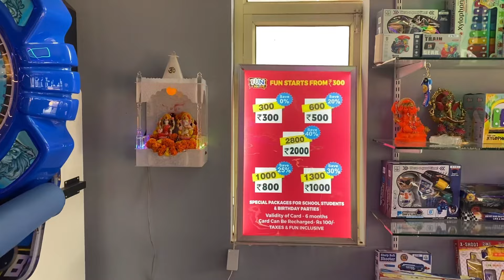School Bunk Krdiya 😥 (Animal Movie Review 👌)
ANIMAL | The Worst Movie of 2023? | Dhruv
Rathee

New Released Full Movie Victory 2023 | Harman Baweja | Amrita Rao

TOXIC - Rocking Star Yash | Geetu Mohandas |
KVN Productions | Monster Mind Creations

Animal Trailer Review in Hindi | Ranbir Kapoor | Bobby Deol | Sandeep Reddy I abhi and shivi

OYE! YOU MISSED THE POINT : ANIMAL MOVIE IS TOXIC

Animal Ending Explained - Animal Park | Deeksha
Sharma

ANIMAL OFFICIAL TRAILER REACTION!!, RANBIR KAPOOR, RASHMIKA MANDANNA, BOBBY D, SRV

Ye Nahi Rukne Wale - So Called "Star Kids" - The Archies Movie Review | Parda Fash

School bunk krne ka kuch fayda nhi huwa.
Aadhi movie chod kr ana pda.
Cinema hall mein m pnga ho gya.

Unveiling the unfiltered essence of Animal Movie's rugged masculinity and A-rated intensity. Exploring why some missed the point and embracing the bold character dynamics without "judgment".

Tag 🏷️

School bunk
Skipping class
Classroom escape
Bunking adventure
School vlog
Sneaking out
Truant day
Educational Animal movie
Wildlife film
Creature feature
Zoo cinema
Animal adventure
Jungle film
Wildlife documentary
Cinematic animals
Movie vlog
Critter cinema